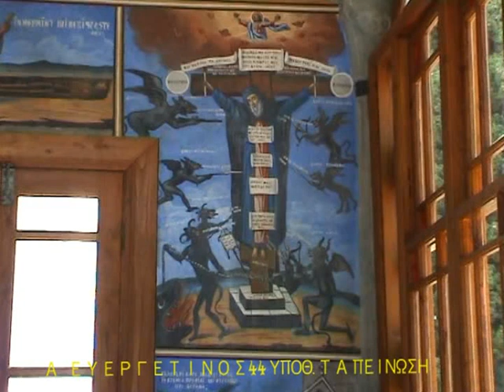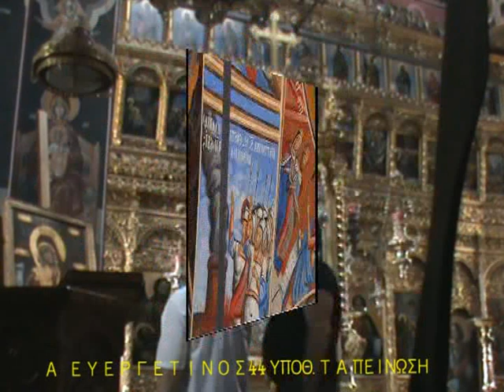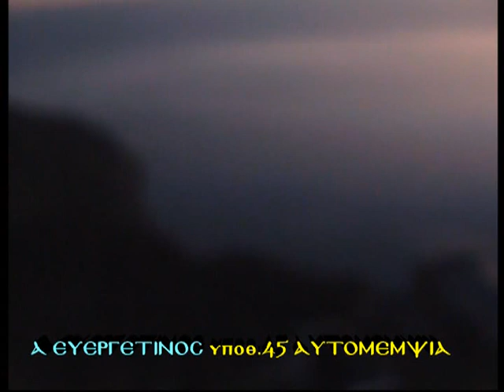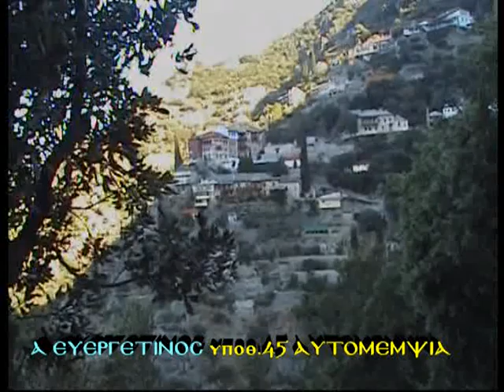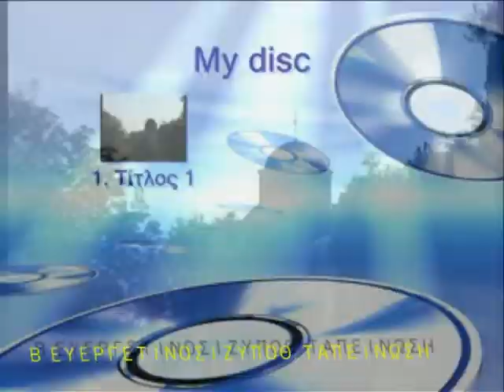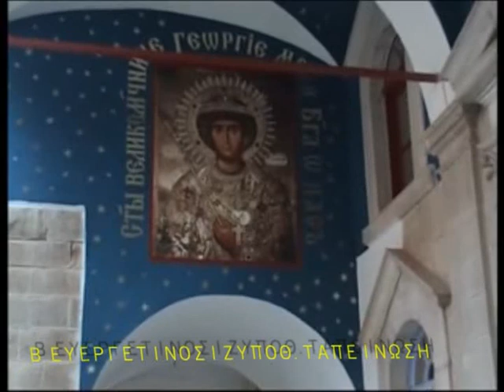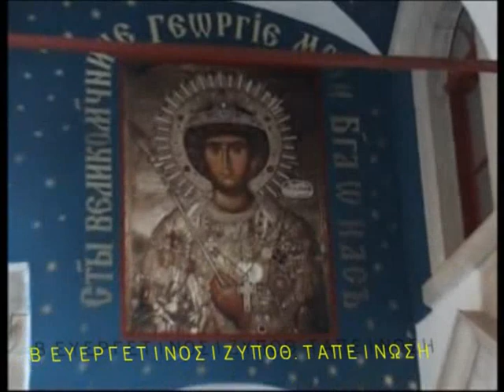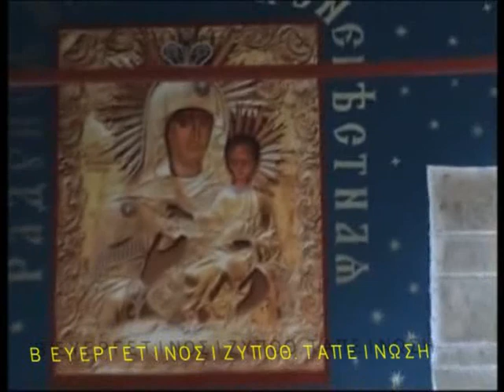Α΄ΕΥΕΡΓΕΤΙΝΟΣ ΥΠΟΘΕΣΗ 45 ΑΥΤΟΜΕΜΨΙΑ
Από τον Α΄Ευεργετινό, υπόθεσις Αυτομεμψία